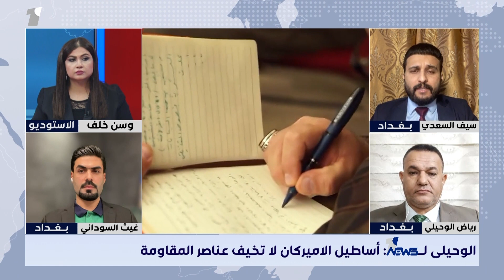الباحث في الشان السياسي سيف السعدي: الفصائل أحرجت كثيرا حكومة السوداني